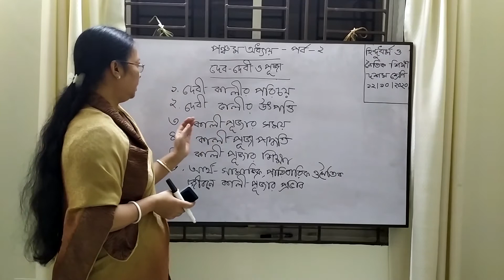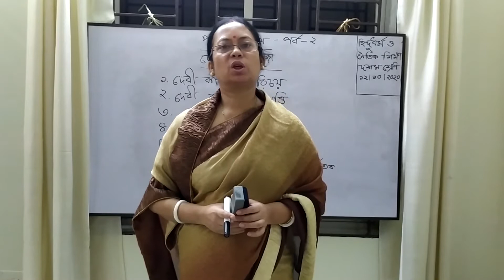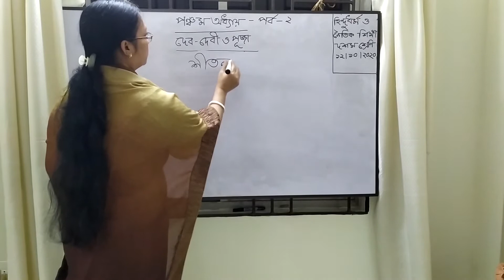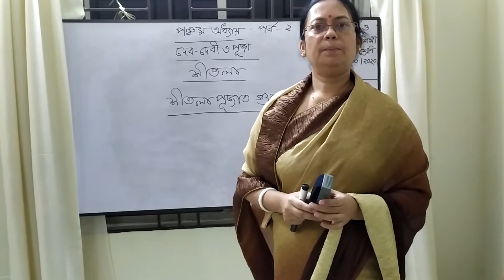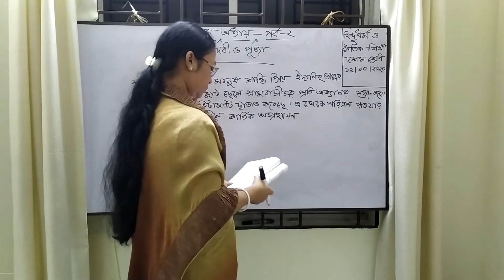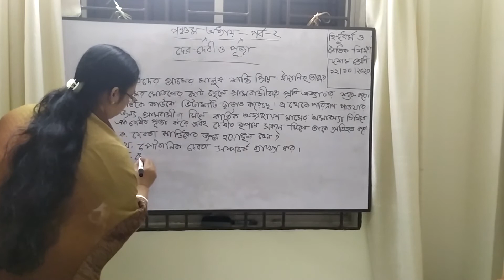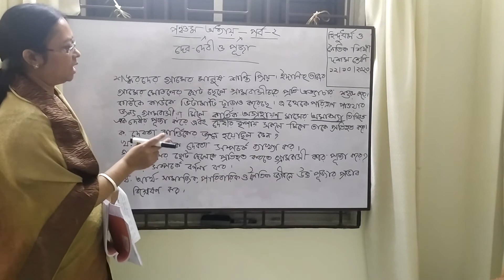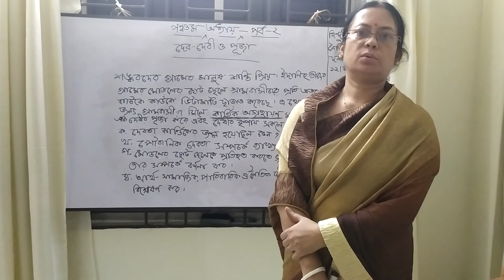১০ম শ্রেনি,হিন্দু ধর্ম ও নৈতিক শিক্ষা,দেব-দেবী পূজা পাঠ-২